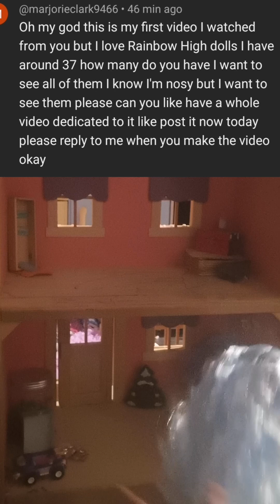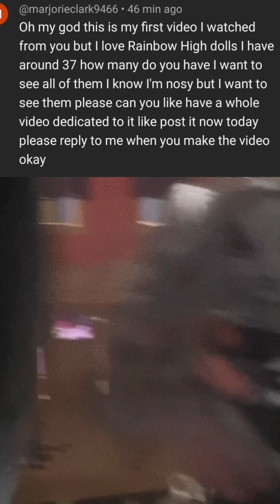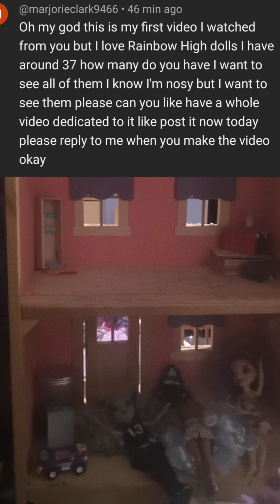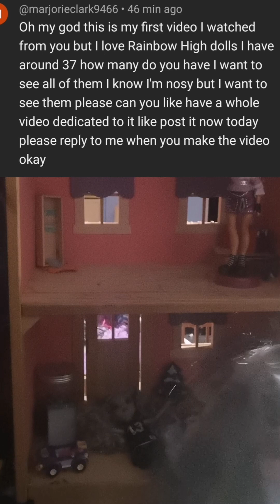All my doll's !!